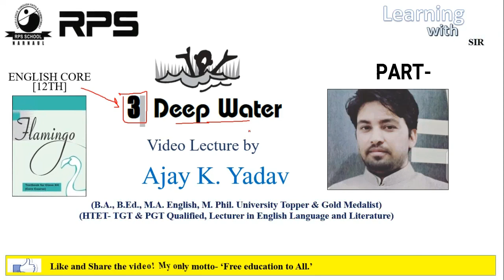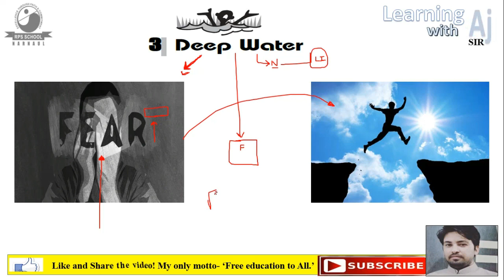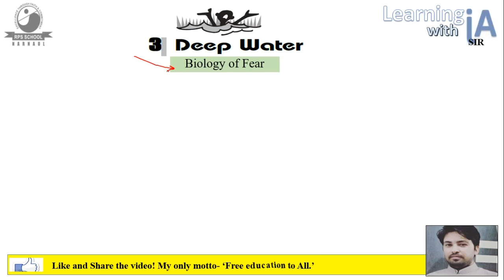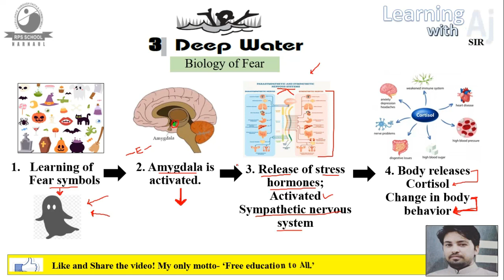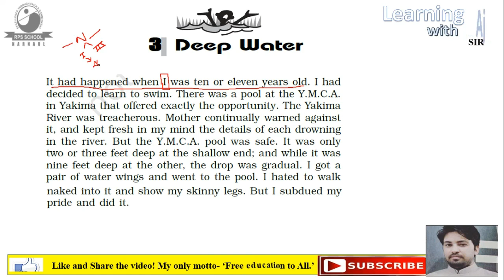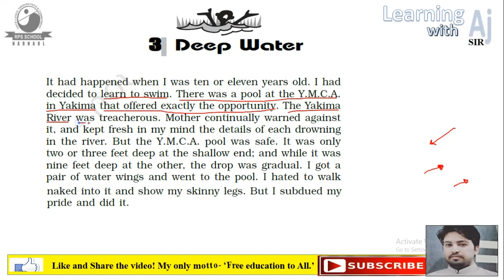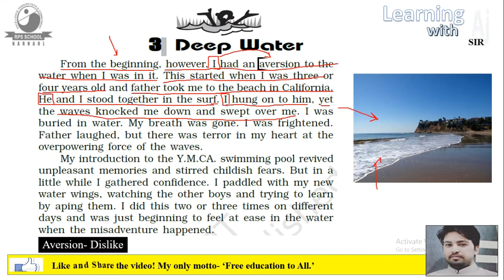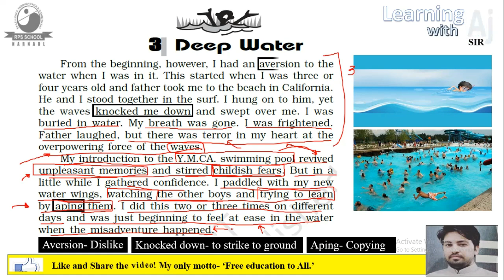Deep Water(P1)- video lecture by Ajay K. Yadav Sir|| 12th Class|| Flamingo|| English Core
This video lecture on the second chapter 'Deep Water (Part 1)' by William Douglas of Flamingo (12) includes Title explanation, Theme explanation, Story Background, Characters analysis, and line by line explanation of the text with animation to understand better.
Ajay K. Yadav sir, is a man of letter with many academic achievements in the field of English language and literature.
He guarantees, even a mediocre student can understand this chapter after going through this video.